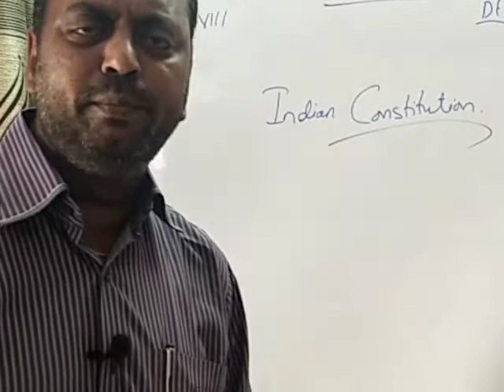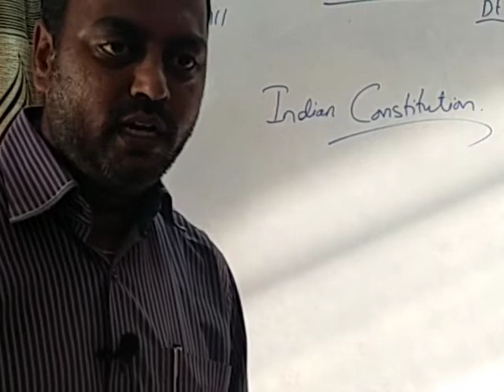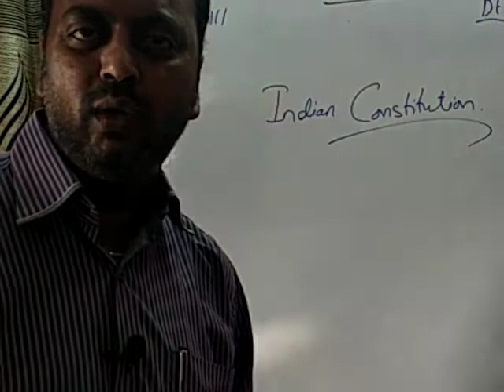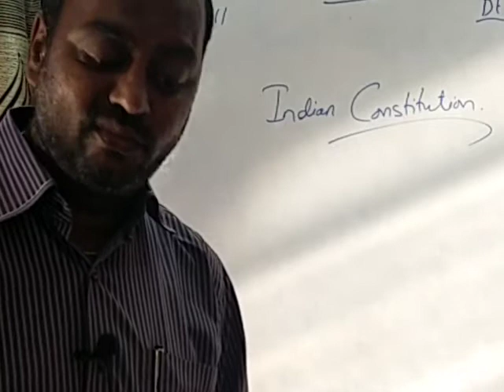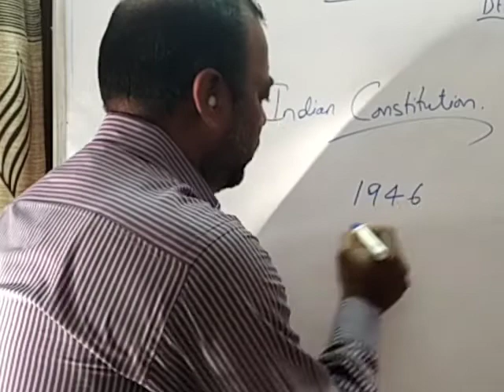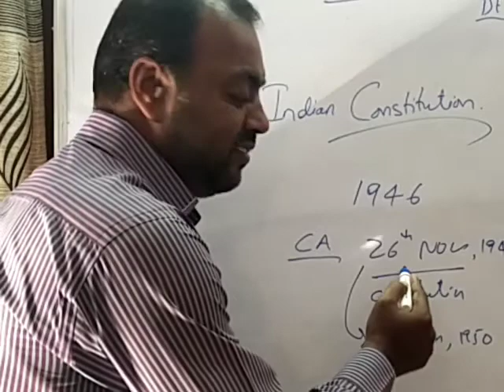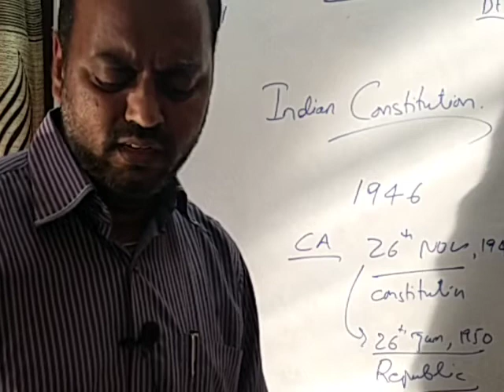8 INDIAN CONSTITUTION 01.09.30